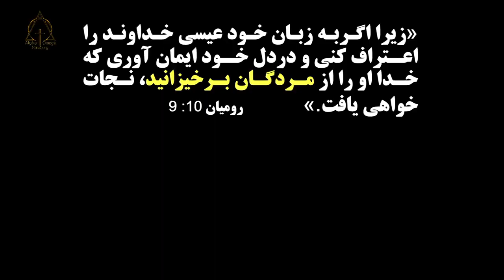کشیش_نسرین_بابایان. _تاثیرات_رستاخیز_عیسی_در_زندگی_ما _۲۰۲۳_۰۴_۰۹